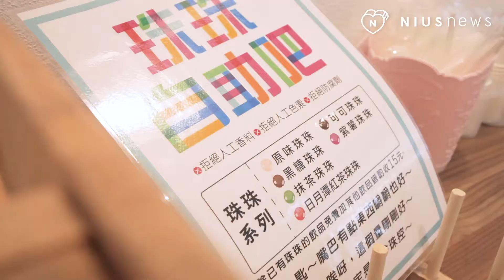少女最愛12款夢幻飲品集合──蔬果小珠珠 妞新聞